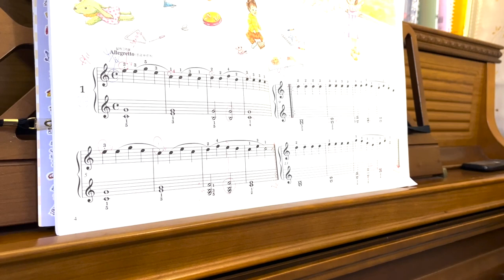70세 엄마 피아노 레슨 하기 / 체르니는 베토벤의 제자다